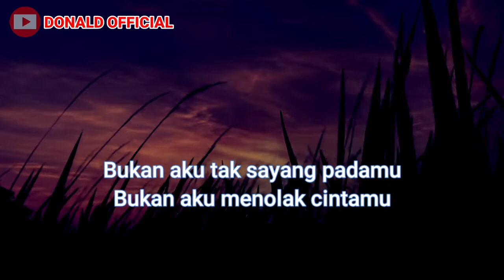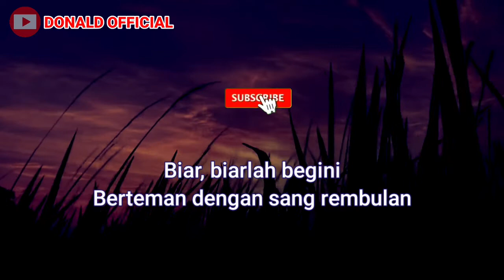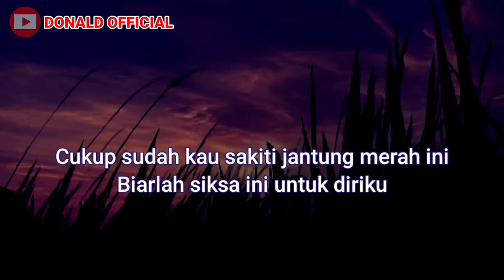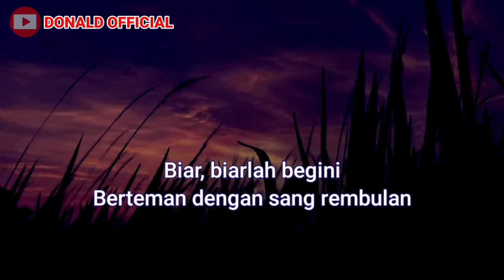KARAOKE BIARLAH KU SENDIRI - NADA STANDAR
karaoke biarlah ku sendiri

Lirik Lagu

Bukan aku tak sayang padamu
Bukan aku menolak cintamu
Tapi hati ini telah tertutup untuk cinta
Biarlah sendiri di sudut kota ini

Jangan lagi kau datang padaku
Jangan lagi kau harap cintaku
Cukup sudah kau sakiti jantung merah ini
Biarlah siksa ini untuk diriku

Biar, biarlah begini
Berteman dengan sang rembulan
Tinggal, tinggal ku sendiri
Bercumbu dengan sepinya malam

Intro*

Terima kasih sudah berkunjung ke channel kami.